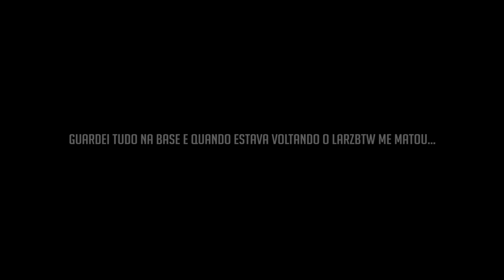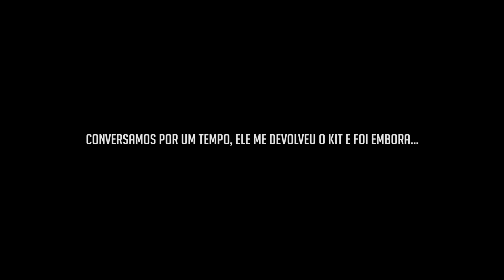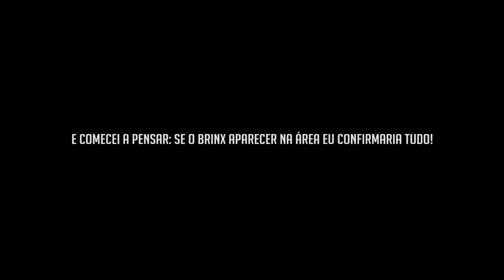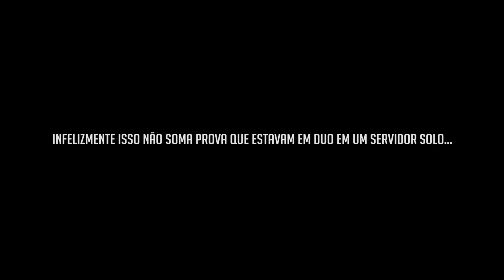TINHA TANTA GENTE, QUE EU ATÉ DESCONFIEI! Rust - Wipe 12 Ep 7